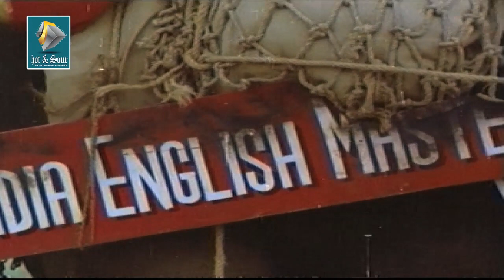Malayalam movie Aaravam | climax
This is the Debut movie of Prathap Pothan. The movie starts with a Hunting scene of Maruthu (Nedumudi Venu). He is a very distorted person. Maruthu hunts rabbits and local birds for living.Kaveri runs a tea shop in the name of Kadavul Sahayam tea shop. Anthony is the bus driver in that village. Kaveri has affair with Anthony and Maruthu. But she cares more with Maruthu.

Upon her request Maruthu stays with her as care taker and so called Husband, this makes Anthony angry. Another different character in the movie is Kokkarako annan (Prathap pothan) which is an outstanding debut performance from him.He is font of with Chickens, always keep two ones in hands. He consider them as his sons. The movies strings goes on with this two characters., Maruthu & Kokkarako Annan. One day Circus team comes to that Village and they got impressed by the tricks of Maruthu. Maruthu agress to join them. And he gets close to striping girl.

This make kaveri a little desperate. The movie then slips in to a little hard phase. What may happen to kaveri, click and watch our full movie to know more.